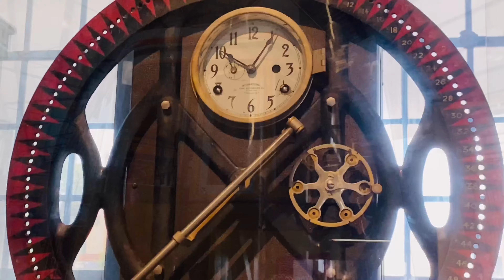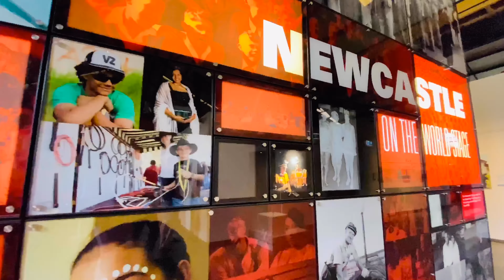Newcastle city in Australia//Nepalivlogger //